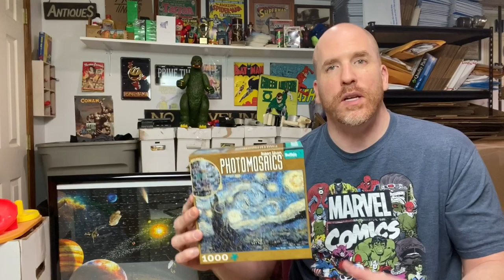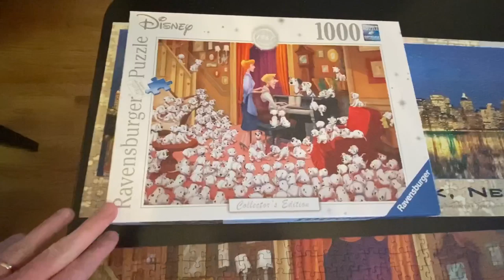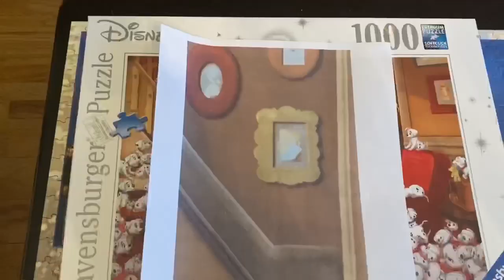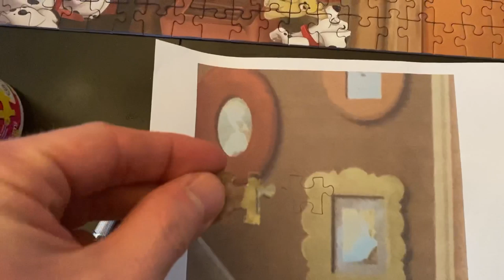How to Make a Custom Jigsaw Puzzle Piece!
Learn how to make your own custom jigsaw puzzle piece.

500 Thermal Labels (4x6)

POLYMAILERS:

100 Metronic 24x24 Poly Mailers

100 iMBAPrice 10x13 Poly Mailers

TAPE (INVISIBLE)

12 Pack of Tape

TAPE (PACKING)